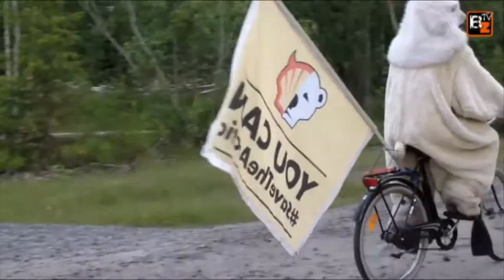Bikenews 29/11/2013 - El Team Caja Rural-RGA opta al Giro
Ecotrimad 2014 ya está en marcha con novedades
-El Team Caja Rural-RGA opta al Giro de Italia 2014
-Casco Dharma el tope gama de Spiuk
-Maria Leijerstam intentará llegar al Polo Sur ciclando
-El frikibike de la semana